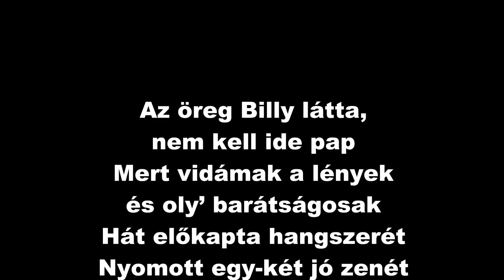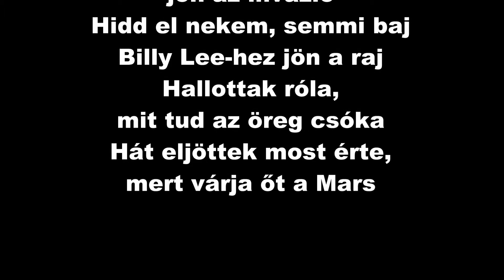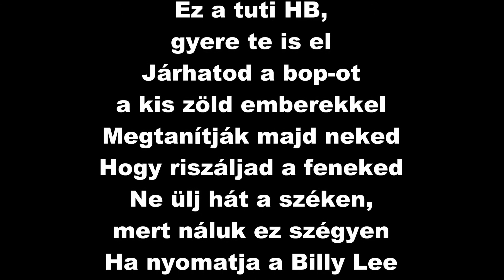Rockin' Pepax - ...és a Marslakók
A 40. heti dalomat Billy Lee Riley emlékére írtam.  Azért mostanra időzítettem a feltöltését, mert ezen a héten (október 05-n) ünnepelné a 84. születésnapját. Az egyik leghíresebb szerzeménye a marslakókról szól (amit mellesleg feljátszottunk az első Rakecc nagylemezre). A saját bandáját is így nevezte el: Marslakók (Little Green Men).
 Ez a nóta is arra a bizonyos tribute albumra készült, amire pl. a Buddy c. dal is.
Remélem, tetszik!  :)